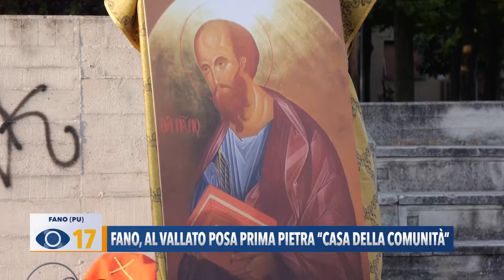Fano, al Vallato posa prima pietra "Casa della Comunità"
In occasione della Solennità dei Santi Pietro e Paolo, la parrocchia del Vallato ha vissuto un momento importante: la posa della prima pietra della Casa della comunità “Don Paolo Tonucci”.